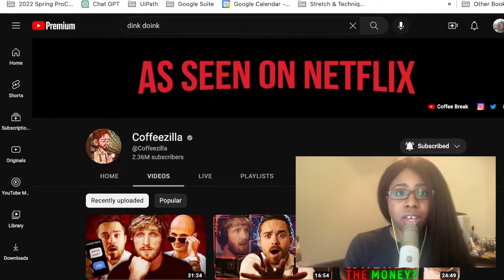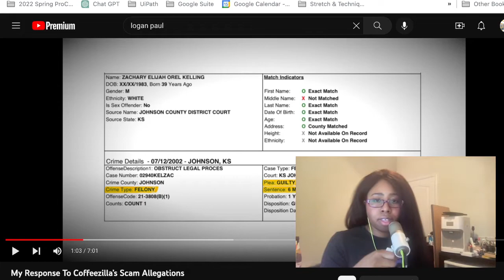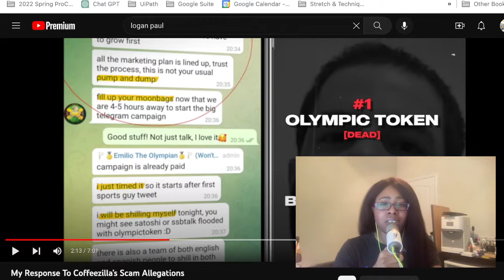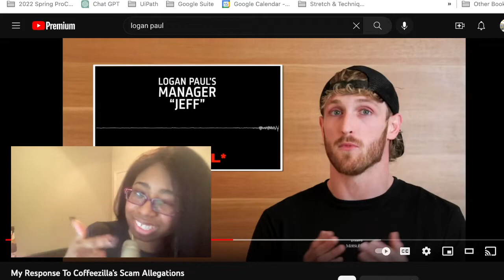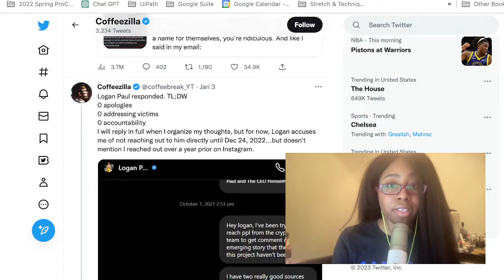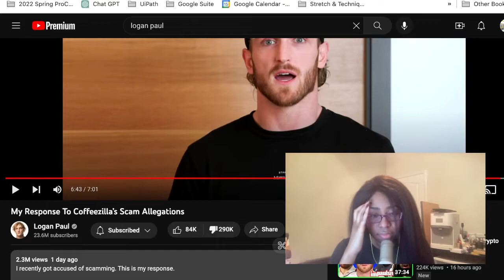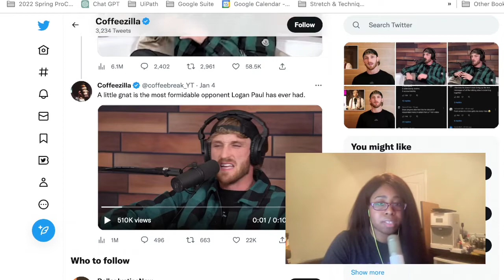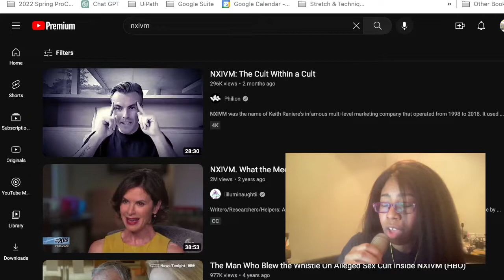Skeptic Reacts to Logan Paul's Crypto Zoo + Twitter messages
🧴 My Skin Care Routine:
Practially the entire Tatcha line
DRMTLGY Needless Serum

- 100% subsaharan African DNA. Upload your DNA to 23AndMe, if we match, I'll send you an ancestry info package.